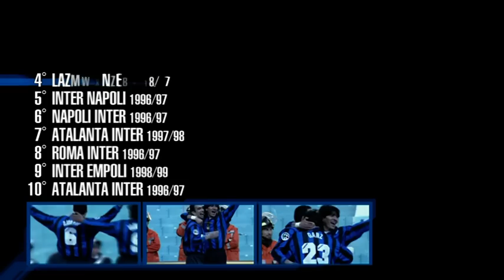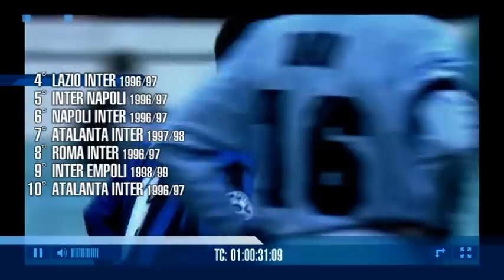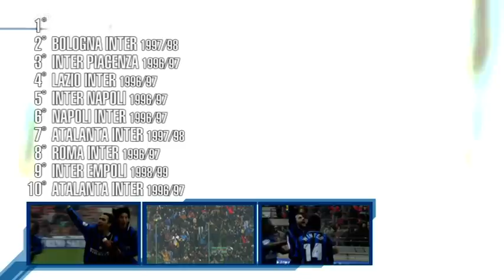TOP TEN 2011 12 puntata 16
(C) interchannel - sky canale 232 - top ten - i gol più belli scelti da voi